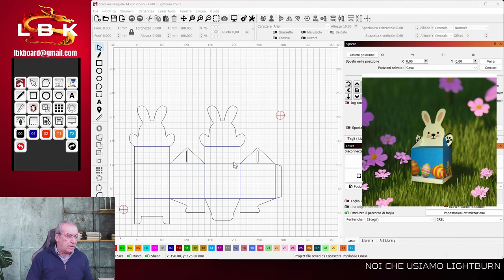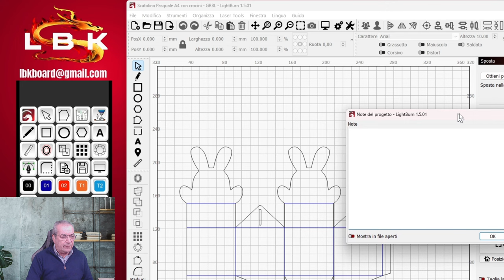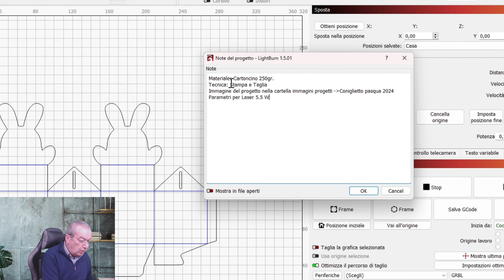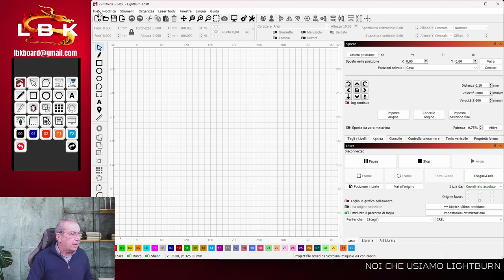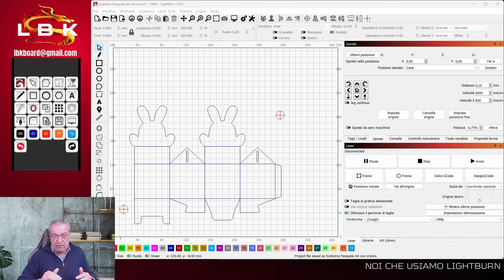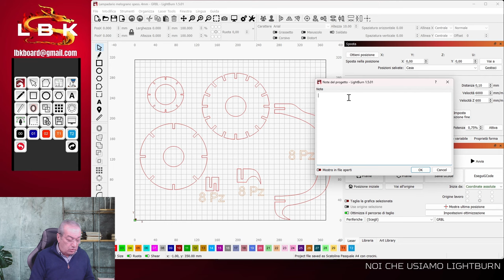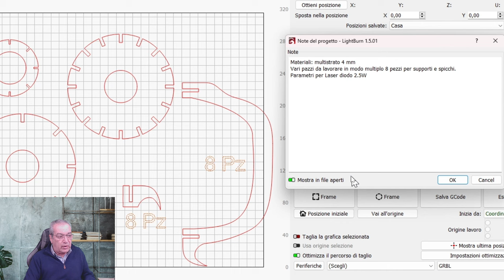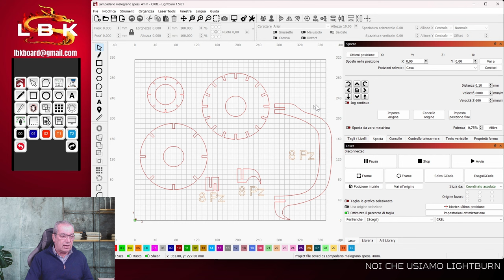Come ricordare le cose cruciali con Lightburn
In questo Video, vediamo come inserire e memorizzare delle note e degli appunti all'interno dei nostri progetti.